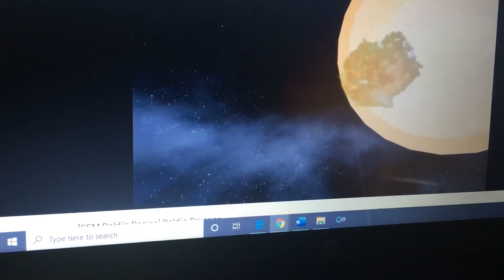Me getting revenge on arch enemy atlas superMario ppg fan 2004 kktk for made piece of crap video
he was arch my rival and my toxic annoying hatebase ppg yes Godzilla no sucks ass